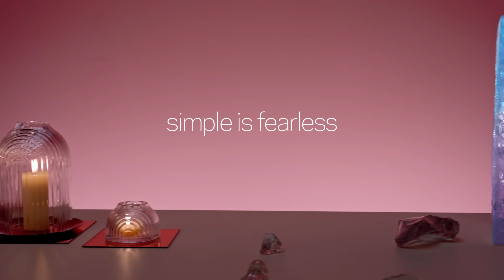NUDE Glass - Simple is Beautiful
NUDE Glass is a global design brand created in Istanbul. Focusing on simplicity and reflecting a lifestyle where functionality meets design and simplicity.

With products crafted from the finest lead-free crystal, NUDE combines premium quality with contemporary design.